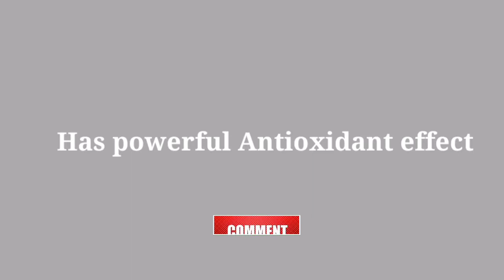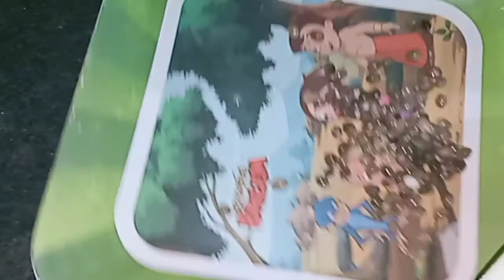Easy Tasty Pappaya Erisseri || രുചികരമായ പപ്പായ പരിപ്പ് കറി || DIET TIPS WITH RECIPE || Nadan Curry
Ingredients
Raw Pappaya 1/2 piece
dry chilly 3 no.
curry leaves
water
oil
facebook pages Siny's Kitchen Memories